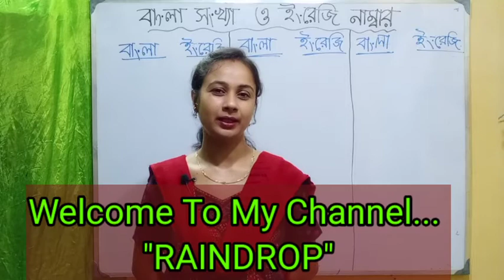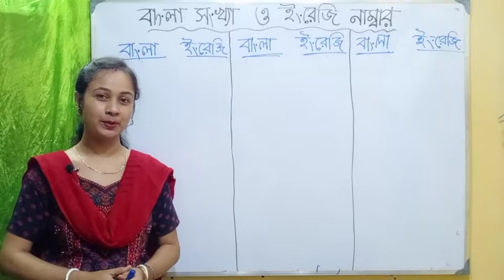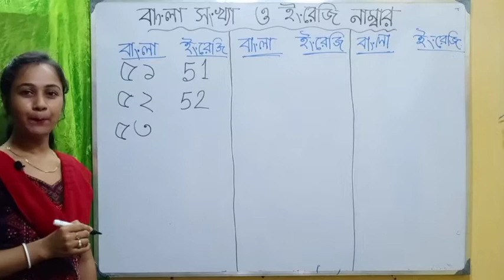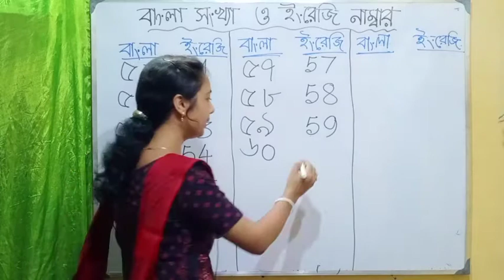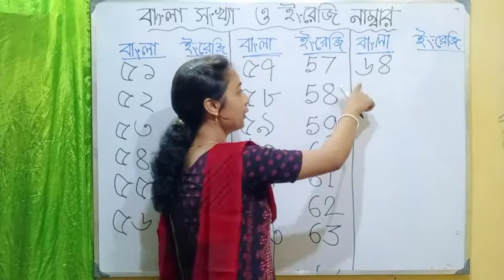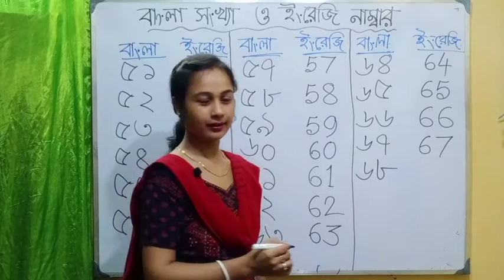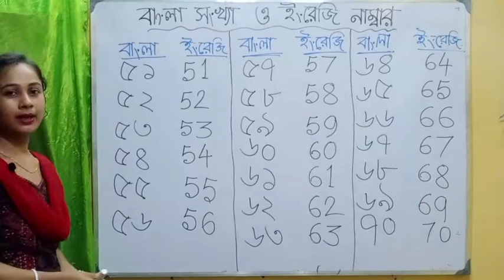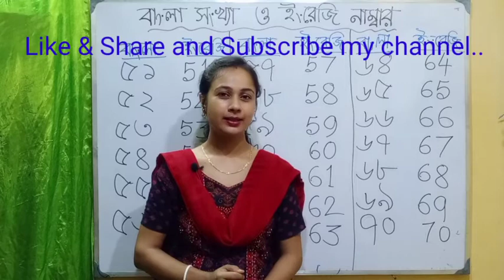Learn Numbers For Kids | Counting Numbers 51-70 | Learn To Write Numbers |English & Bengali Numbers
Bengali& English  numbers as in any other language start with the number Zero (0) or ‘Shoonya’

51 থেকে 70 পর্যন্ত লেখা শেখা  . শিশুরা খুব সহজেই লেখা শিখতে পারবে । সুন্দর করে প্রতিটা অংক লেখা শিখবে সাথে সাথে অংকের নাম ও শিখবে ।

 English & Bengali Numbers–Counting from 51 to 70. In this post, we will learn how to write and pronounce Bengali& English numbers from 51 to 70.
Bengali Numbers
English Numbers
Numbers Learning